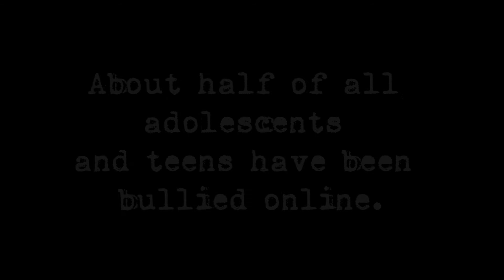Cyberbullying PSA - A keyboard away doesn't make it okay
As a final project in AP Language & Composition we had to pitch a Public Service Announcement to the class. This was the one a friend and I put up together.
The print ad that went with it can be found

All facts stated are true and can be verified on the following sources: